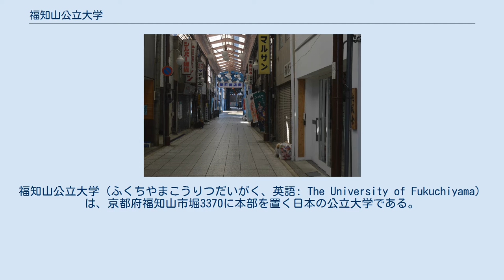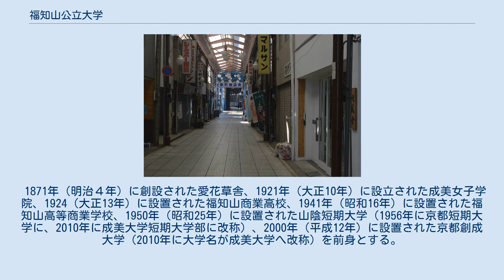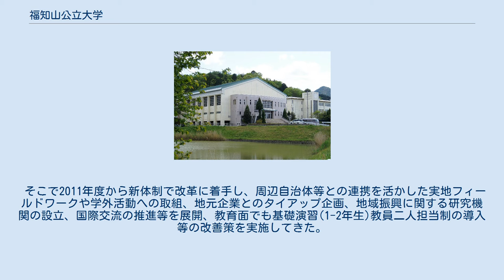福知山公立大学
福知山公立大学（ふくちやまこうりつだいがく、英語: The University of Fukuchiyama）は、京都府福知山市堀3370に本部を置く日本の公立大学である。
2016年に設置された。
大学の略称は福公大。
 正門 体育館（成美学園から借用） 食堂（芙蓉ホール） 新町商店街にあるまちかどキャンパス 吹風舎 北近畿（京都府北部・兵庫県北部）で唯一の四年制大学である。
地域経営学部（地域経営学科・医療福祉経営学科）と情報学部（情報学科）の２つ学部を持つ大学である。
現在、大学院は有していないが、2024年度に修士課程の設置を目指すことが発表された。
 私立の成美大学（旧・京都創成大学）（学校法人成美学園）として開学したが、2016年（平成28年）4月に公立化して福知山公立大学が開学した。
運営は地方独立行政法人の公立大学法人福知山公立大学（設置者は福知山市）。
 1871年（明治４年）に創設された愛花草舎、1921年（大正10年）に設立された成美女子学院、1924（大正13年）に設置された福知山商業高校、1941年（昭和16年）に設置された福知山高等商業学校、1950年（昭和25年）に設置された山陰短期大学（1956年に京都短期大学に、2010年に成美大学短期大学部に改称）、2000年（平成12年）に設置された京都創成大学（2010年に大学名が成美大学へ改称）を前身とする。
 私立の成美大学時代、経営状況が悪化し、上述のように2010年度末に大学基準協会の大学認証評価において不適合判定を受けるなどしていた。
 そこで2011年度から新体制で改革に着手し、周辺自治体等との連携を活かした実地フィールドワークや学外活動への取組、地元企業とのタイアップ企画、地域振興に関する研究機関の設立、国際交流の推進等を展開、教育面でも基礎演習(1-2年生)教員二人担当制の導入等の改善策を実施してきた。
学生数は2015年5月現在で156名であり、定員割れの為とはいえ、結果的に徹底した少人数教育を実践していた。
 京都創成大学および成美大学の時代には、以下の学部・学科が置かれていた。